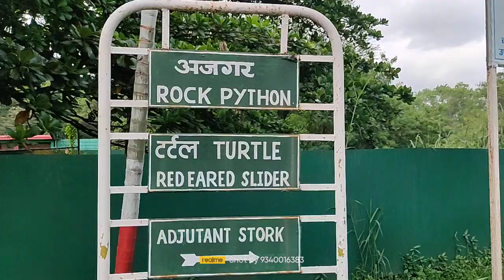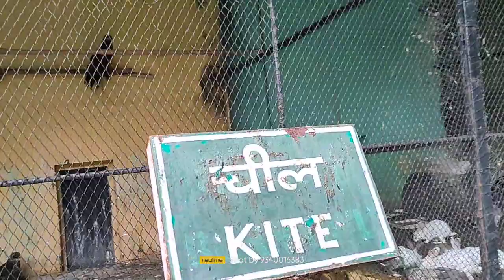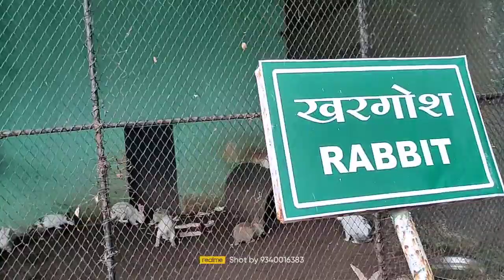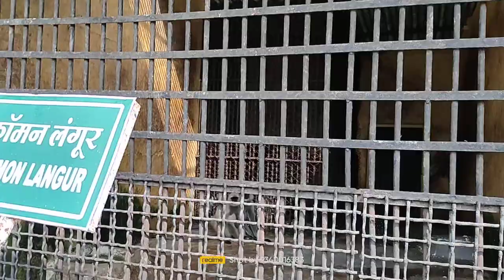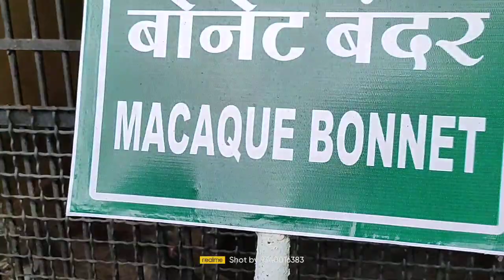Maitri Bagh Zoo Park Bhilai Durg Chhattisgarh / Main Or Aman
Animal zoo park in bhilai durg chhattisgarh
animal zoo park
animal park in bhilai